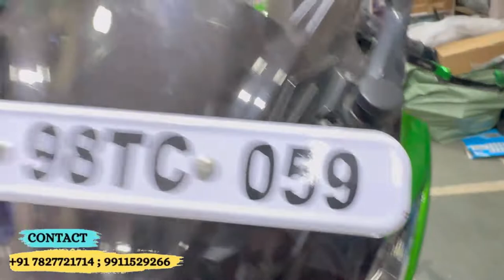KAWASAKI NINJA 300 Crash Safe | Killer Looks | Modification | SKD originals